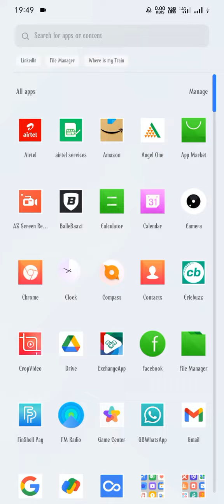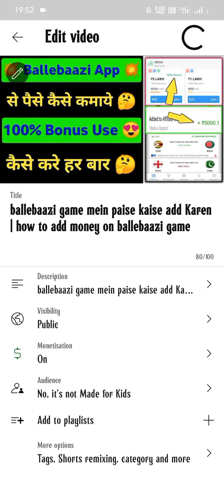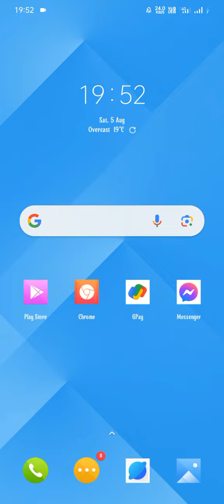YouTube Videos Par Like Hide Kaise Karen 2023 || how to hide like on YouTube videos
dosto ish video me bat krte hai YouTube video par like hide kaise karte hai,, so video ko last tak dekhna , aur channel pe naye hai to subscribe kare isi tarah technical video dekhne ke liye

Your Queries 👇

how to hide like on youtube
how to hide subscribers on youtube,youtube video me like hide kaise kare 2023
how to hide like and dislike on youtube
hide like on youtube video
youtube video me like hide kaise kare in 2023
how to hide likes and dislikes
like dislike ko kaise hide kare
how to hide dislikes on youtube
hide dislike on your video
youtube video ke like ko hide kaise karte hai
video like hide kaise kare,like hide kaise kare youtube per